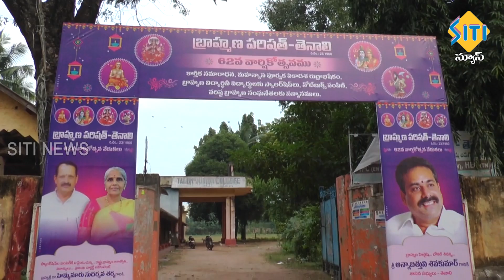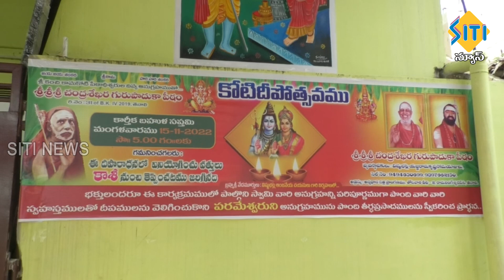TENALI SITI NEWS 11 11 2022 7 30 PM PART - 3